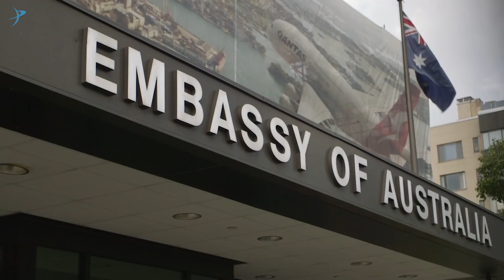Australian Delegates at The Planetary Society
The American Australian Leadership Dialogue came by The Planetary Society headquarters as part of a tour that also included NASA's Jet Propulsion Laboratory and SpaceX. Australia has just kicked off their own space program and The Planetary Society is honored to offer guidance and support.